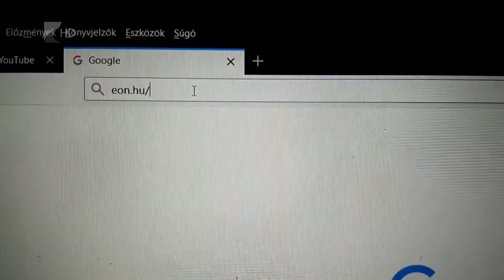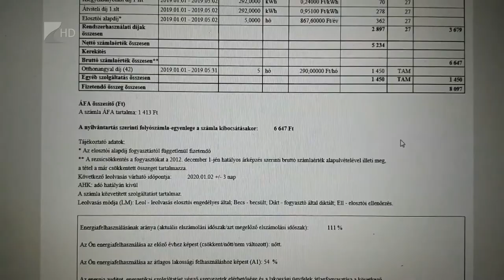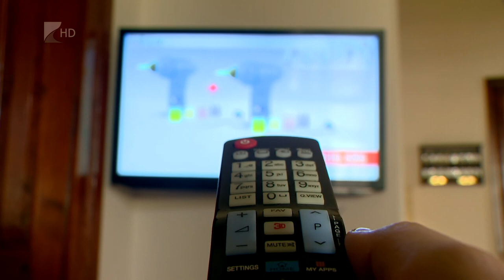Újraindultak a személyes leolvasások az E.ON-nál - Kölcsey Televízió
Újraindította a fogyasztásmérők személyes leolvasását az E.ON. Az energiavállalat a megfelelő biztonsági óvintézkedések betartása mellett az éves leolvasásokat végzi, az ügyfelek a számláikról tudják leellenőrizni, aktuális-e náluk a cég munkatársainak látogatása.